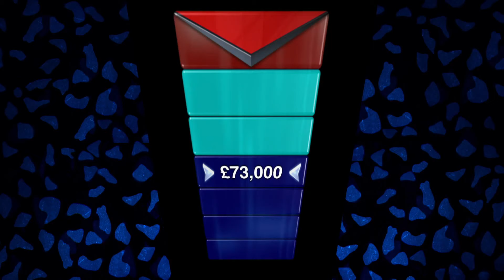The Chase | Jonny Flies High and Takes On The Sinnerman In A £78,000 Head-To-Head!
The Chase: Jonny takes the self-proclaimed 'Icarus' offer of £78,000. Will he be able to escape The Sinnerman?